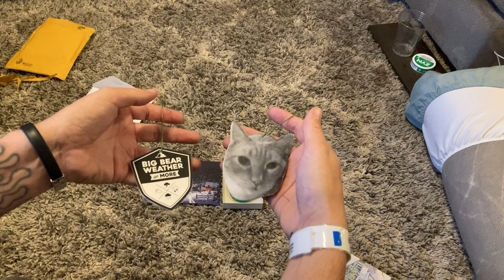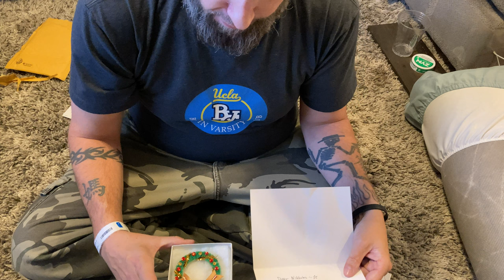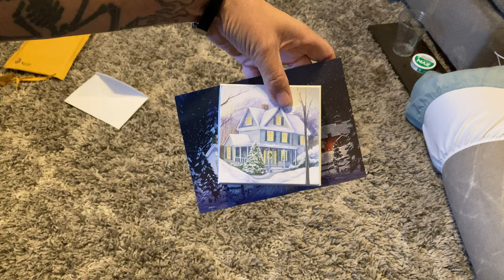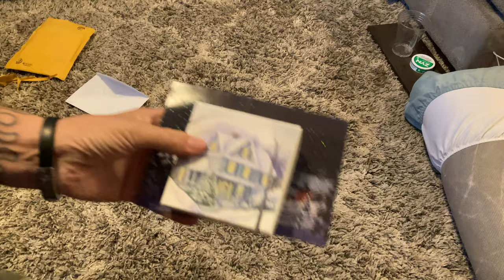Angella Houldbjerg. Unbelievably beautiful gift. Thankful doesn't cut it. Love Ya Ang. 12/22/2021